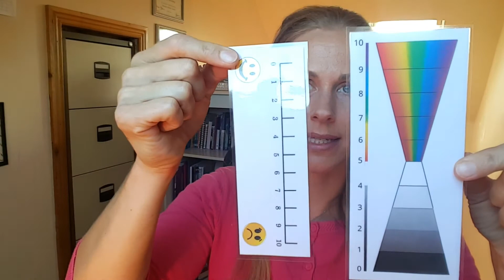Angel EFT Vibrational Scale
The Angel EFT Vibrational Scale as used in Angel EFT from July, 2017. Raise your vibrational frequency with Angel EFT. Angels assist us in our tapping if we invite them in and put a whole new source of help in the mix.

The vibrational scale goes from zero (worst point) up to 10 (best point) and expands out at both ends of the scale as our energy affects those around us.

Susan Browne runs workshops and seminars internationally and does Angel EFT coaching with clients around the world. Have a look at the events to see what is coming up.